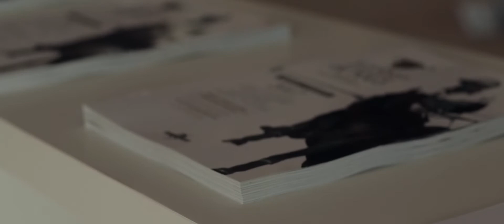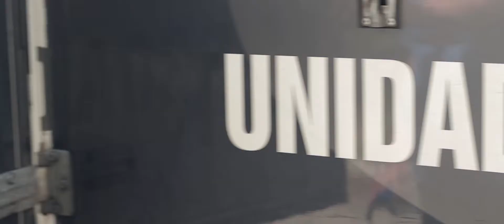Resumen del 46 Torneo Internacional de Polo del Santa María Polo Club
El domingo 27 de agosto finalizaba el 46 Trofeo Internacional de Polo en el Santa María Club de Polo de Sotogrande (Cádiz).  Lavinia Services ha sido la empresa encargada del servicio de realización de vídeos de todo el trofeo y de la realización de la final para la emisión en directo por la cadena ESPN con una unidad móvil de 6 cámaras HD y una unidad de satélite que enviaba la señal a Argentina. La misma señalha servido para la emisión en directo de la página web del Club a través de Facebook Live y Youtube. El domingo 3 de septiembre también se ha emitido por Canal Sur un amplio reportaje realizado por los mismos equipos de Lavinia.